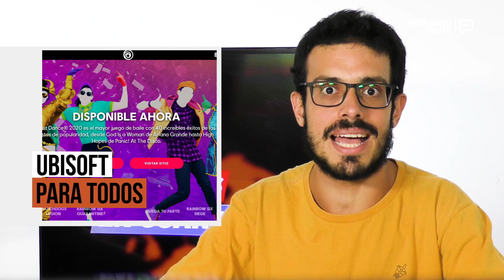Noticias en cuarentena #25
Primer día de la tercera etapa del Aislamiento y acá está el informe 25 de NoticiasEnCuarentena. Fede Gayoso te cuenta todo lo que tenés que saber para que sepas qué contestar en la próxima videollamada familiar